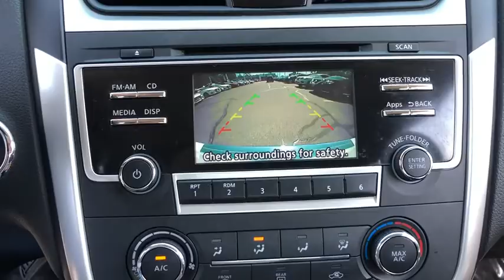2016 Nissan Altima Milford, Franklin, Bellingham, Mendon, Hopkinton, MA N7574A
Pearl White Used 2016 Nissan Altima available in Milford, Massachusetts at Milford Nissan. Servicing the Franklin, Bellingham, Mendon, Hopkinton, MA area.
2016 Nissan Altima 3.5 SR - Stock#: N7574A - VIN#: 1N4BL3AP0GC198655

Milford Nissan
320 E Main S

Recent Arrival! Certified. $29,740 MSRP, $220 Factory Body Color Bodyside Molding, $395 Premium Paint Upgrade, $95 Chrome Rear Bumper Protector, Great Condition, Rare 3.5 V6 Engine, CVT with Xtronic, 6 Speakers, Alloy wheels, Cloth Seat Trim, Exterior Parking Camera Rear, Front fog lights, Power driver seat, Radio: AM/FM/CD/MP3 Audio System w/NissanConnect, Split folding rear seat. Odometer is 22354 miles below market average! 2016 Nissan Altima 3.5 SR 3.5 SR Pearl White 3.5L V6 DOHC 24V FWD CVT with Xtronic 22/32 City/Highway MPGbrbrAll Certified Preowned Nissan vehicles are comprehensively inspected and serviced by a Certified Nissan technician to the highest standards following strict CPO guidelines. We ensure this vehicle will come with two factory keys, floor mats, owners manuals, and any other equipment that would have come with the vehicle when delivered new. The Nissan Factory Certified program includes a 100,000 mile / 7 year powertrain warranty starting from the in-service date of the vehicle (can be found on warranty coverage pic) that covers over 600 components including Engine, Transmission and Drivetrain. This protection can be transferred to the next owner if the vehicle is sold to a private party (visit us for exact details). This warranty also includes benefits such as 24/7 Roadside Assistance, Jump Starts, Flat Tire Change with your spare, Out of Gas Delivery, Lockout Assistance, trip interruption coverage, and tow/hotel reimbursement in case of a mechanical failure. This coverage can also be upgraded to full Nissan Certified Preowned Extended Protection Plan which provides similar coverage as the original factory warranty at a great price directly from Nissan and not a 3rd party company. This upgraded protection plan comes in two term options 7 year / 100,000 mile term or an 8 year 120,000 mile term. The Extended Protection Plan program increases component coverage to over 2,100 and includes any electrical/audio/video/navigation, suspension, steering, climate control system, and brakes. This program and the standard CPO warranty add on to any remaining 3 year 36,000 mile factory Bumper to Bumper coverage, and is recognized as the best Certified Preowned Program in the industry by Vincentric. Milford Nissan is a Boston area leader in Certified Preowned Nissan vehicles!brbrAll Preowned Vehicles at Milford Nissan come with four service visits complimentary on us including Mobil oil changes and tire rotations. All preowned vehicles equipped with factory Sirius XM Radio will receive 3 months full service on us. We are the highest Google rated Nissan Dealership in Massachusetts with over 1,000 customer Google reviews! Milford Nissan is a family owned pet friendly dealership located minutes from both exits 19 and 20 off Interstate 495. Our honest pricing is always lower than market competition! We are a one stop shop with over 60 employees in a 35,000 square feet facility on 5.5 Acres. We have the most experienced Nissan technicians in the business. We can handle all your vehicles needs including a Nissan Certified Collision Center. Don't forget to click the complimentary CarFax Report link on all our listings! 100 pre-owned vehicles in stock! 70 Factory Certified Nissans in Stock! **We make every effort to represent our vehicles as honestly as possible, however we may make an error in our listing. Certified Vehicles are priced including a small rebate ($500-$700) for financing with Nissan's Captive finance company. Cash deals and outside financing will not be able to claim this Nissan captive financing rebate!brbrAwards:br * 2016 KBB.com 10 Best Sedans Under $25,000